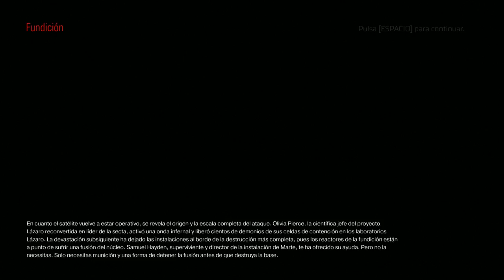DOOM - cap.2 - Dame mis Funko Pop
Es lo verdaderamente importante en este juego.

→ ¡Únete!

→ ¡Síguenos!

→ ¡Contacta!